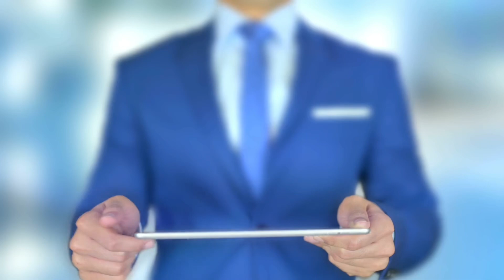La Rutina de Piernas y Abdominales para desarrollar piernas como CBUM #16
Esta rutina de piernas y abdominales estuvo súper intensa. Casi no pude caminar después de este entrenamiento de piernas.

Empezamos la semana 4 de la preparación para competir en Físico Culturismo en Australia.

Workout of the day: Legs & Abs

Semana 4. Día 16

Rutina completa para piernas con los ejercicios más efectivos para esculpir y fortalecer tus piernas y glúteos. ¡Prepárate para un entrenamiento increíble! 💪🍑

STAIT los suplementos para un rendimiento ELITE en todas las areas de tu vida:

En este video, aprenderás:
- Leg Press: Técnica y beneficios para trabajar cuádriceps, isquiotibiales y glúteos. 🦵
- Deadlift: Cómo levantar correctamente para fortalecer la cadena posterior y evitar lesiones. 🚀
- Leg Curl: Cómo activar tus isquiotibiales y mejorar la estabilidad de la rodilla. 🏋️‍♂️
- Leg Extension: Consejos para desarrollar y definir tus cuádriceps de manera efectiva. 💥
- Hip Abduction: Cómo trabajar los glúteos y mejorar tu estabilidad de cadera. 🍑
- Hip Thrust: La forma correcta para maximizar el desarrollo de tus glúteos. 🔥

- ✅ **Técnica adecuada:** Pasos detallados para realizar cada ejercicio correctamente.
- ✅ **Errores comunes:** Cómo evitar los fallos más frecuentes y prevenir lesiones.
- ✅ **Beneficios de cada ejercicio:** Cómo cada movimiento contribuye a tus objetivos de entrenamiento.

No olvides:
- 💬 Deja un comentario con tus preguntas o qué otros ejercicios te gustaría ver.

¡Gracias por acompañarnos en este entrenamiento! ¡Vamos a fortalecer esas piernas y glúteos! 💪✨

Mis redes

Sigue a Astrid:  ​⁠
Venezuela
Colombia
Argentina
Chile
Caracas
Ecuador
Bolivia
Peru
Mexico
El Salvador
Madrid
Paraguay
Uruguay
Guatemala
LATAM
YoungLA @youngla